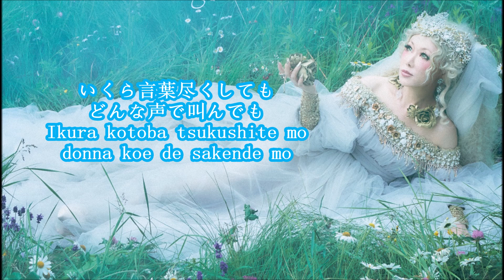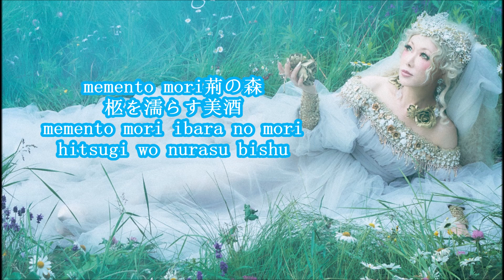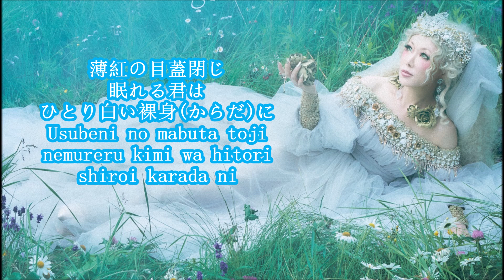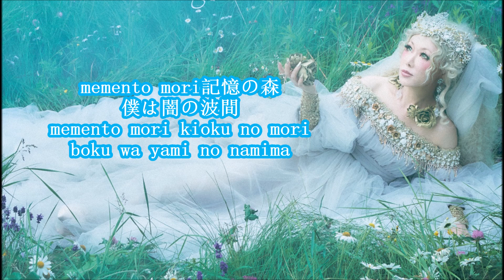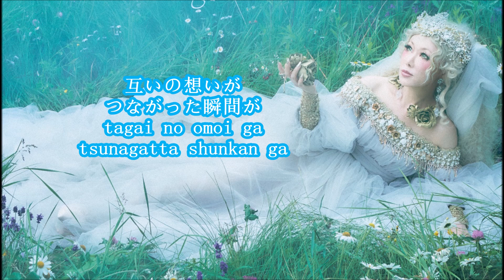ALI PROJECT - Real X Fantasy Off Vocal Karaoke